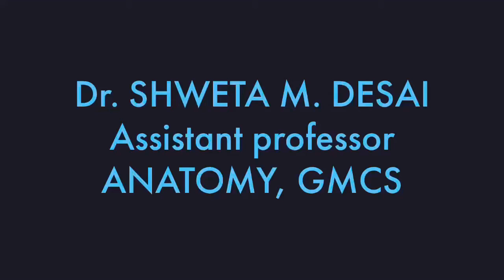Viva questions on ulna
quick revision of ulna demonstration of ulna side determination and attachments of ulna

In this video, we'll be discussing the unique features and functions of the ulna bone, as well as some of the most commonly asked vivaquestions related to upper limb anatomy.

We'll begin by discussing the basic structure of the ulna bone, including its location within the body and its role in supporting the forearm. We'll explore the many unique features of the ulna bone, including its shape, size, and location relative to other bones in the upper limb.

From there, we'll dive into some of the most commonly asked vivaquestions related to upper limb anatomy, including those related to the ulna bone. We'll discuss the various muscles and tendons that surround the ulna bone, as well as the many medical conditions that can affect the health of the upper limb bones.

Throughout the video, we'll also touch on the importance of anatomyeducation and medicalanatomy, and the many resources available for those interested in pursuing a career in this field. We'll discuss the latest research and discoveries in the field of anatomystudy, as well as the many ways in which this knowledge can be applied to improve human health and wellbeing.

By the end of this video, you'll have a comprehensive understanding of the unique features and functions of the ulna bone, as well as some of the most commonly asked vivaquestions related to upper limb anatomy. You'll be equipped with the knowledge and tools needed to pursue further study in anatomyeducation and medicalanatomy, or simply to appreciate the complexities of the human body. So join us as we explore the fascinating world of upperlimbanatomy and the many wonders of the ulna bone!